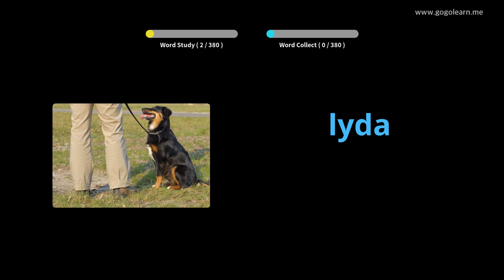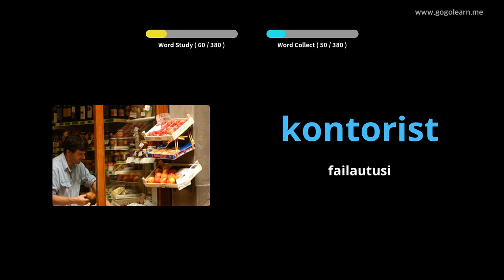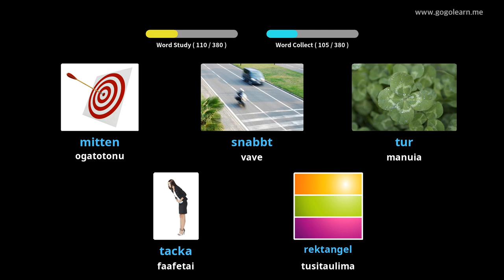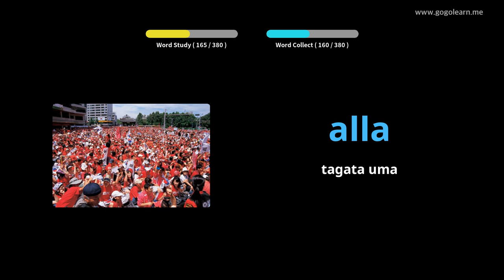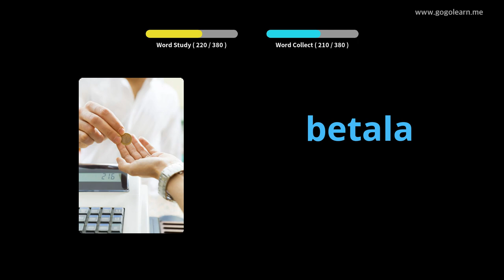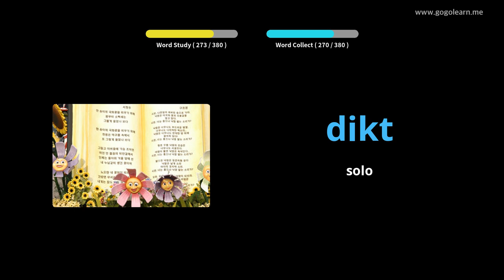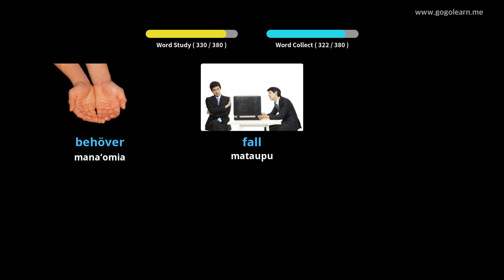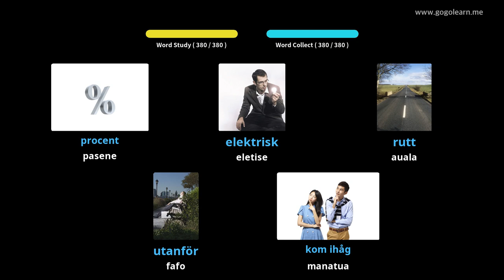Swedish Vocabulary Secondary School 1 | Golearn